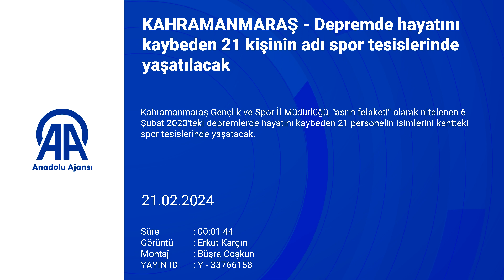Depremde hayatını kaybeden 21 kişinin adı spor tesislerinde yaşatılacak